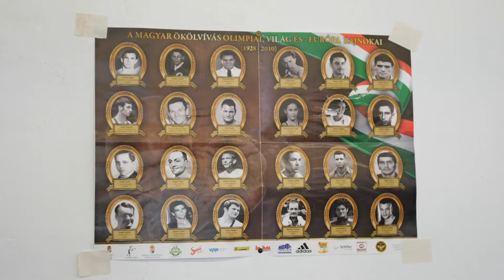Újra éledezik az ökölvívás a távolabbi múltban sportági fellegvárnak számító Pakson 20200623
Újra éledezik az ökölvívás a távolabbi múltban sportági fellegvárnak számító Pakson, ahol a rendszerváltozás után években is sokáig stabilan tartotta magát az amatőr ökölvívás. A megtorpanás évei után összefogtak az edzők, és a toborzásoknak, és a régebbi művelődési házban végzett munkának már jelentkeznek a kívülálló számára  is jól  látható eredményei.